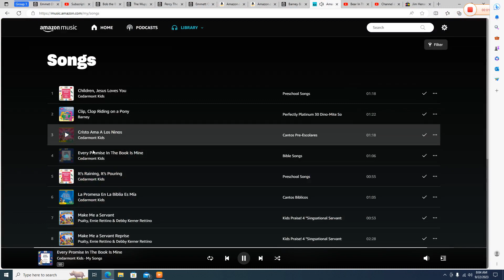Julie Playing to "Every Promise The Book is Mine" on her Piccolo